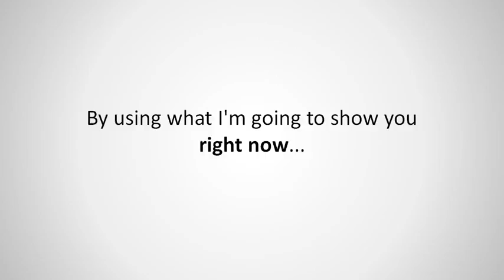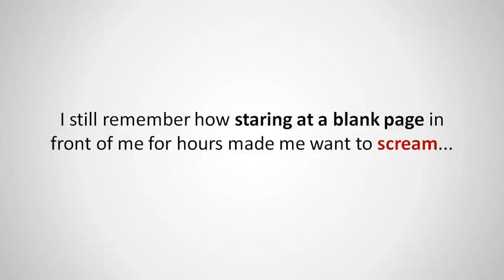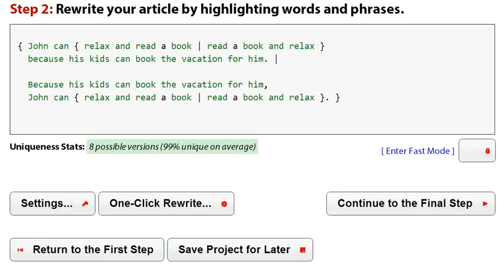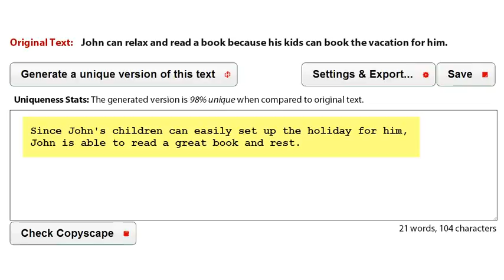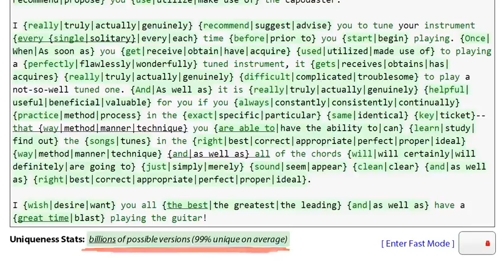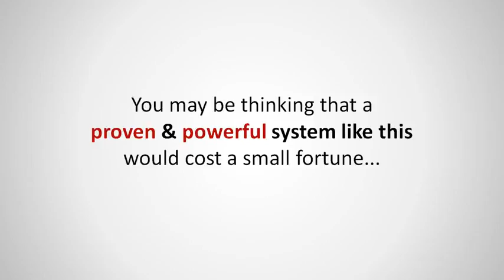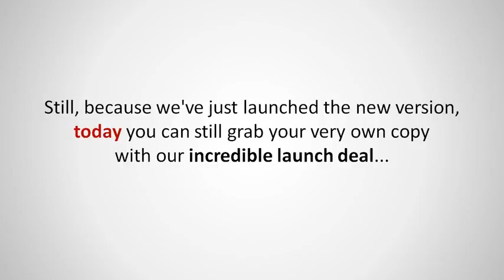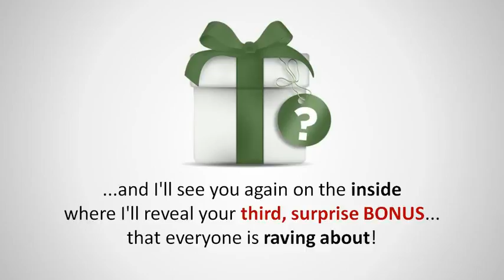Spin Rewriter 4 0 Best free online article spinner YouTube